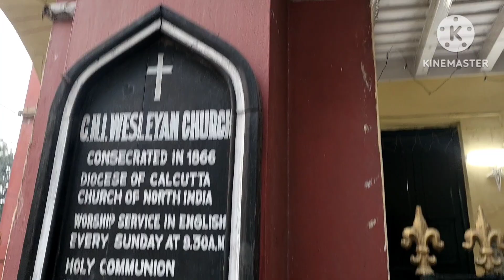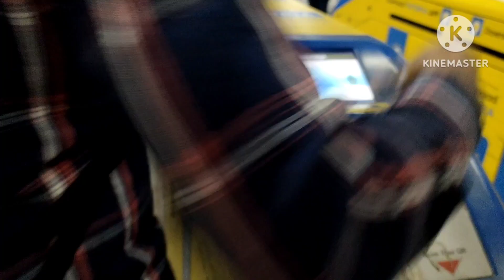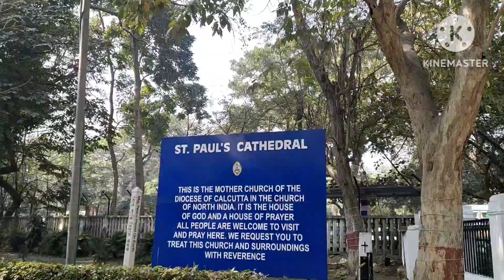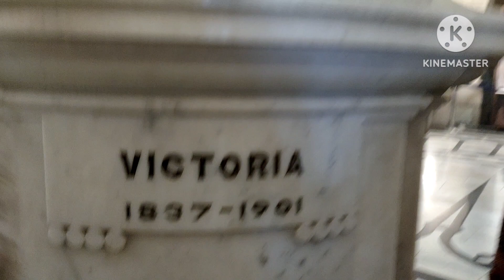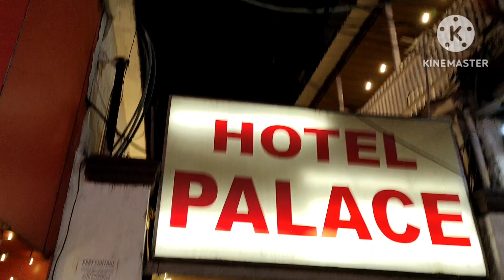২০০ বছৰ পুৰণি ঘৰত থাকিলো/One Night at Rani victorea / Kolkata tour